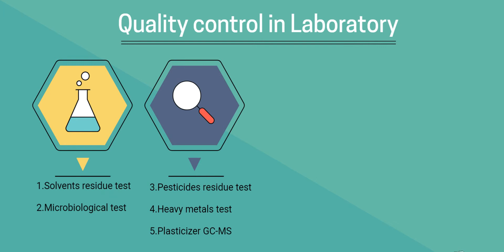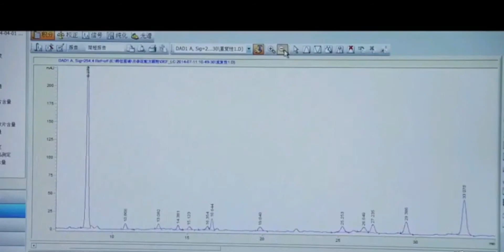Butcher’s broom extracts, Ruscus aculeatus extracts, Ruscogenin,benefits, production 2018 organic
Video: introduction,benefits,COA,production process, testings process
2018 organic Butcher’s broom extracts, Ruscus aculeatus extracts, Ruscogenin, Butcher’s broom saponins,benefits, functions, production